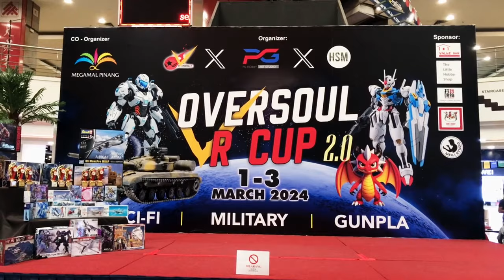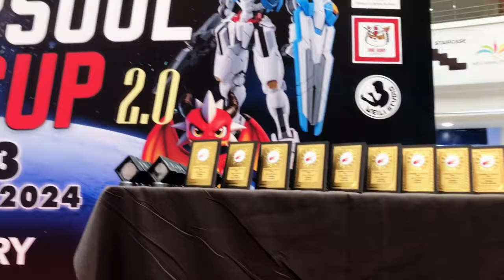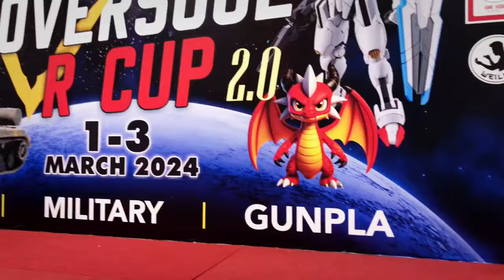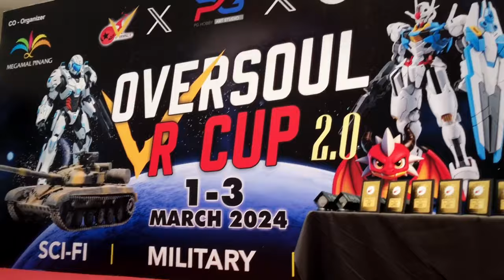🏆 Oversoul R Cup 2.0 2024 in Penang Malaysia | Gunpla, Sci-Fi & Military Scale Models Competition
Welcome to OversoulR Cup
-Introduction-
OversoulR Cup is an annually basis competition & exhibition event that promote a healthy modelkit contest in becoming the one true reigning defending & undisputed OversoulR champion of the world.
For OversoulR Cup 2024, we proudly brings to you, 3 category of modelkit competition  - Gunpla category, Scifi Category & Military Category.

If you love Gunpla, follow this one

[Blogger]
All my customize Gunpla and toys